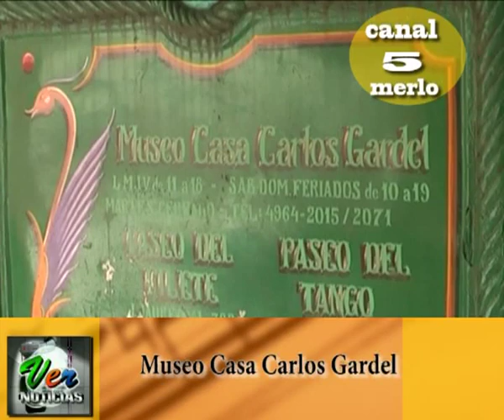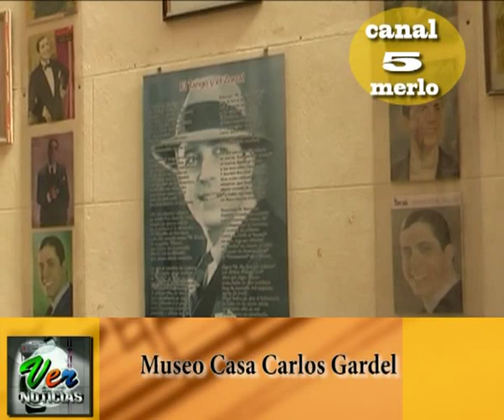Museo Casa de Carlos Gardel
Una realización de Ver Noticias para Canal 5 de Merlo, Pcia. de Bs. As.